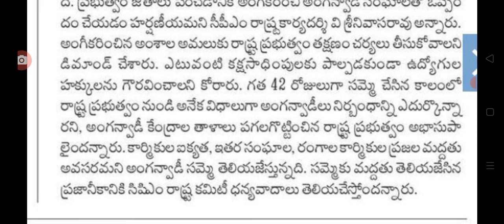ప్రభుత్వాన్ని మెడ వంచిన ఉద్యోగ సంఘాలు ap government employees latest update.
hello everyone today update latest update on employees Big shock for government.@Anandsocialzone